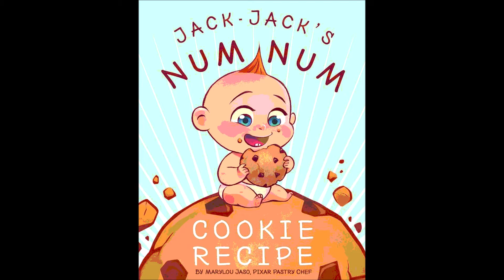בני בשן אחלה חמודה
מילים ולחן: בני בשן